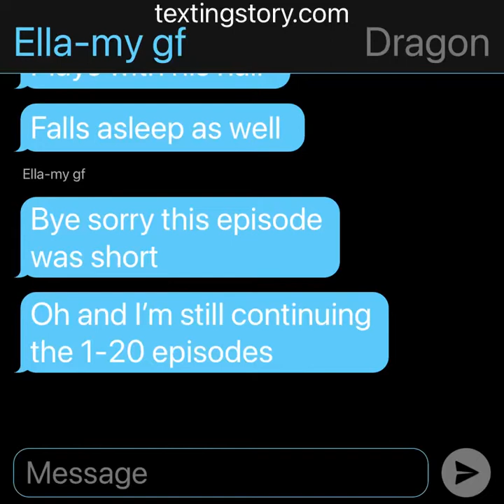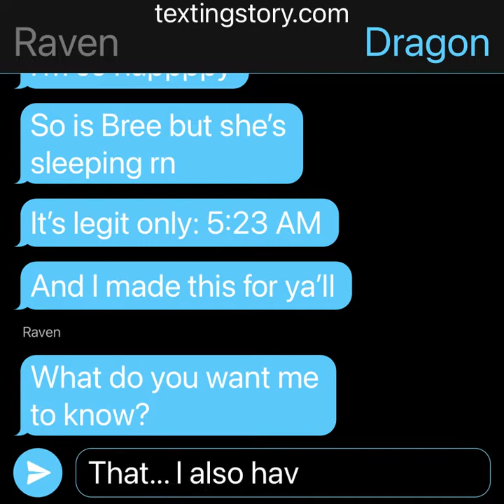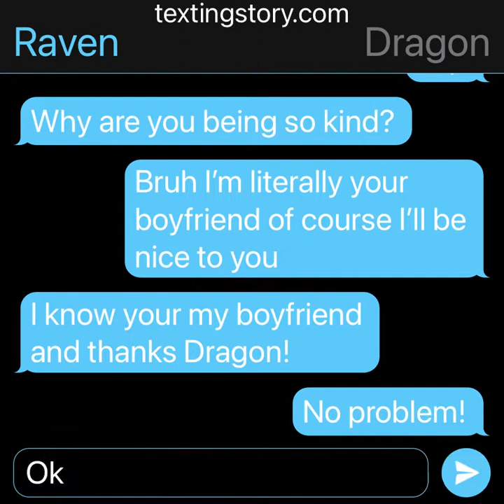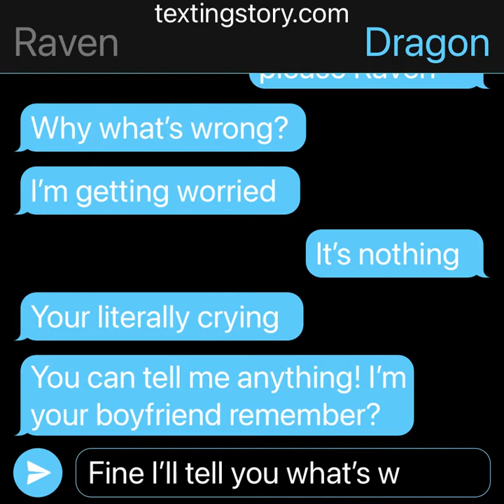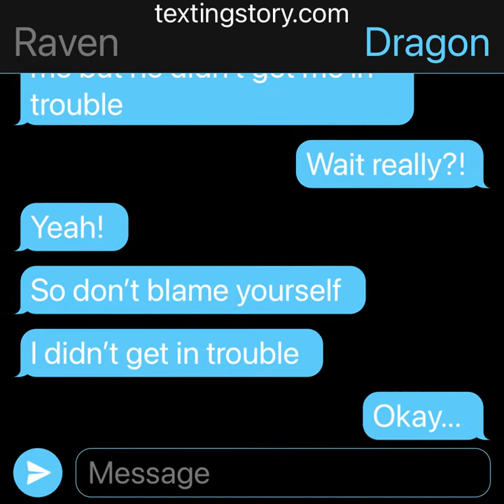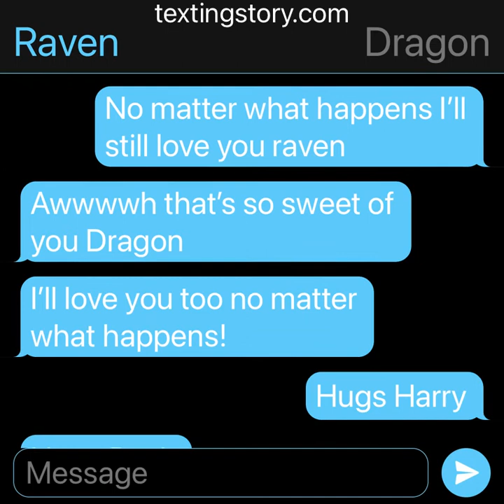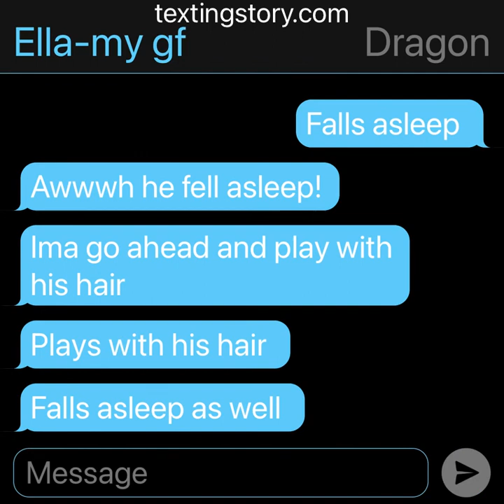Episode 2 of: a extremely very drarry TextingStory (short) (14 subscribers special)